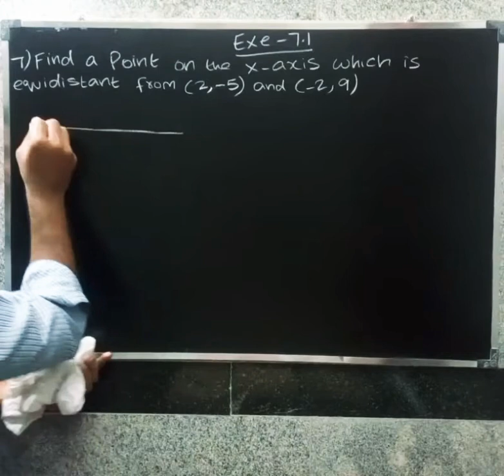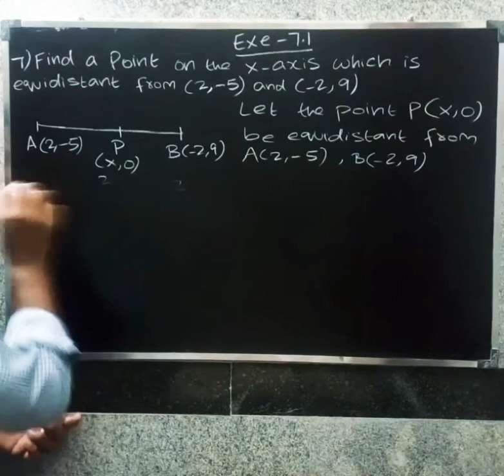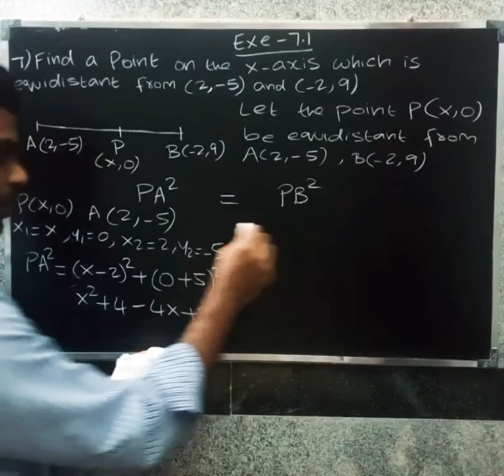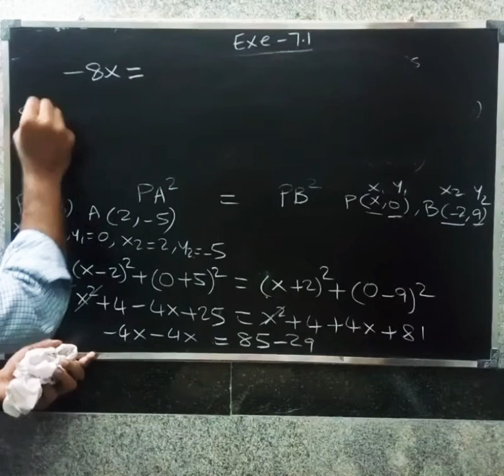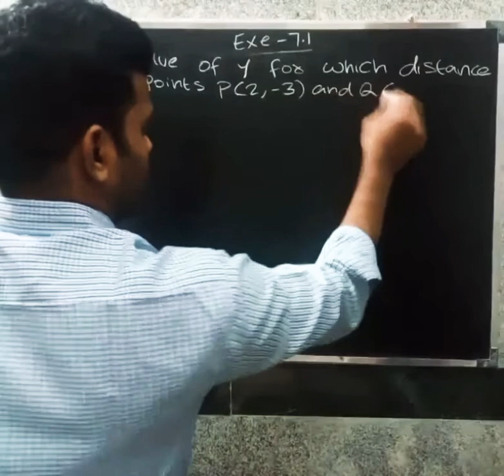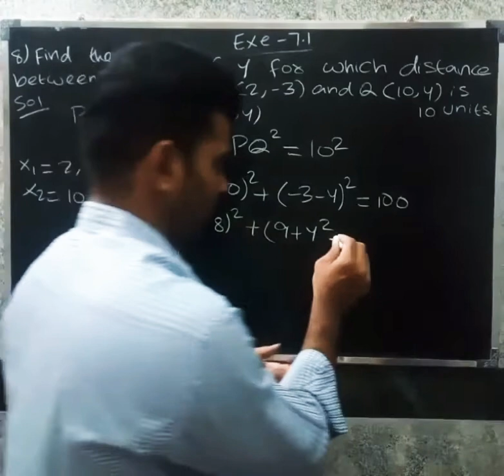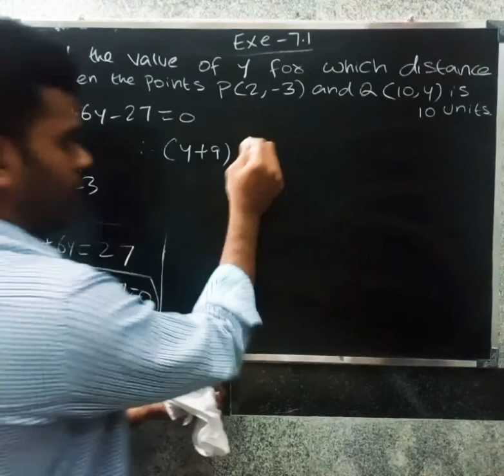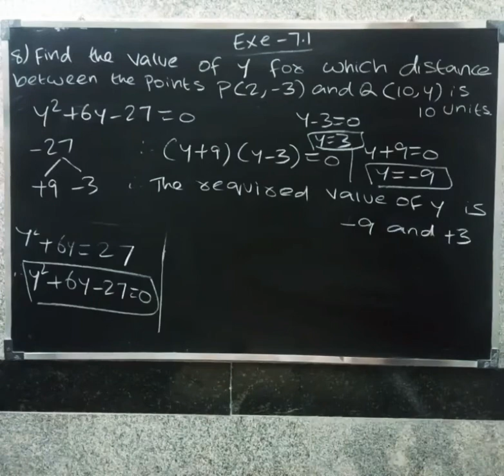CBSE CLASS 10 MATHS IN TAMIL | CHAPTER-7 | COORDINATE GEOMETRY | Exercise -7.1 | Que .no - 7 , 8